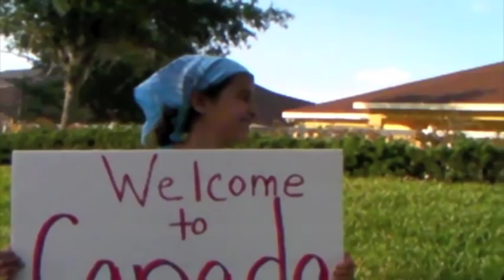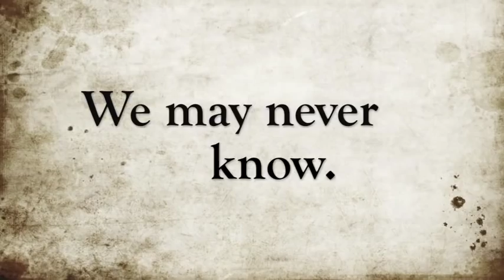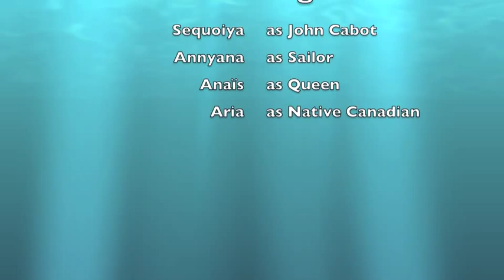John Cabot, Explorer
John Cabot, was the first European to land on North America since the vikings.  See the incredible true story of how he claimed North America in the name of England.